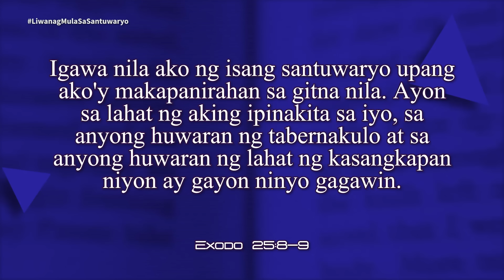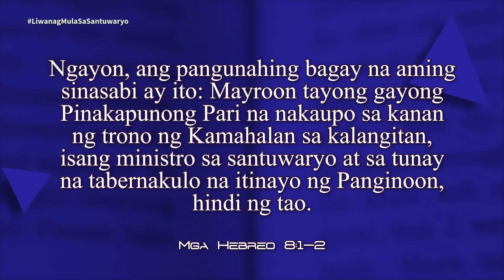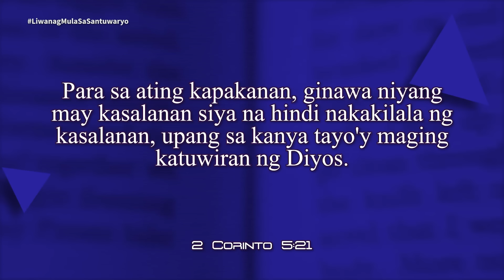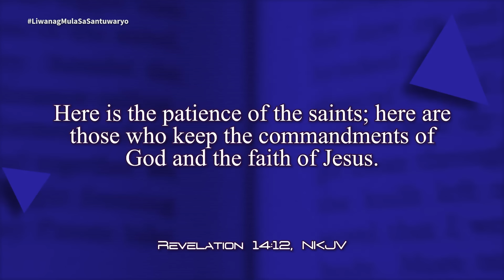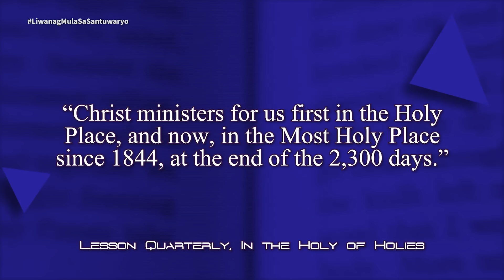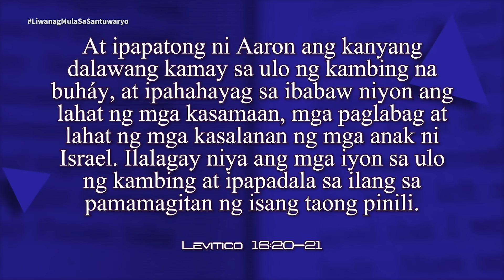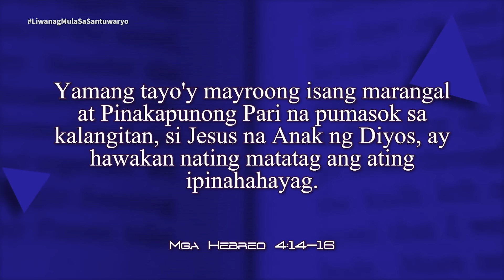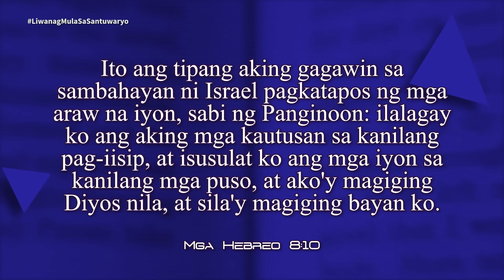Oras ng Pag-aaral | Liwanag Mula Sa Santuwaryo | Lesson 8 | 2nd Qtr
Oras ng Pag-aaral | Liwanag Mula Sa Santuwaryo | Lesson 8 | 2nd Q2024 | May 18-24, 2024

Panoorin at samahan sila Pr. Relino Urbi, Pr. Abraham Del Rosario, at Pr. Lowel Domocmat, sa pag-aaral ng ika-8 topiko ng Sabbath School Lesson ngayong 2nd Quarter, "Liwanag Mula Sa Santuwaryo".